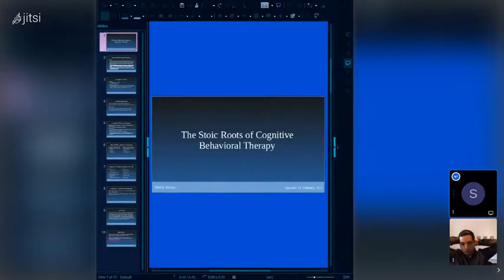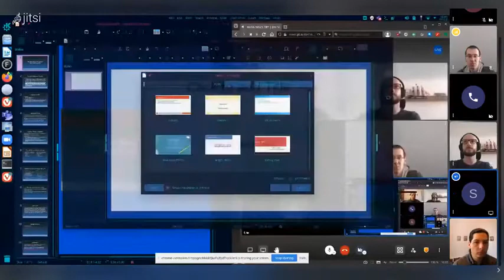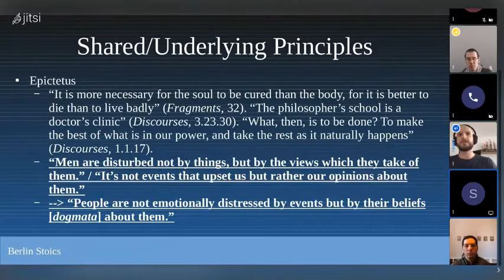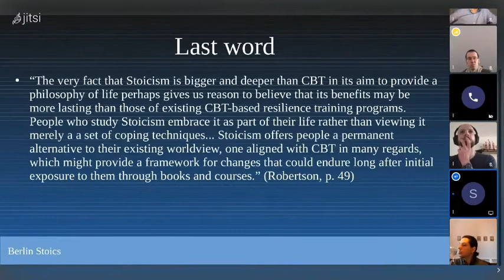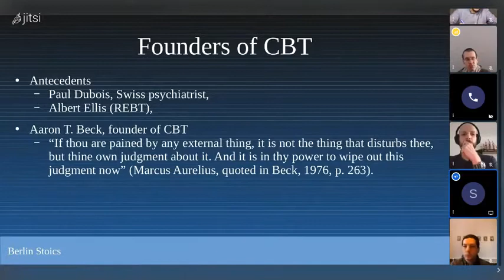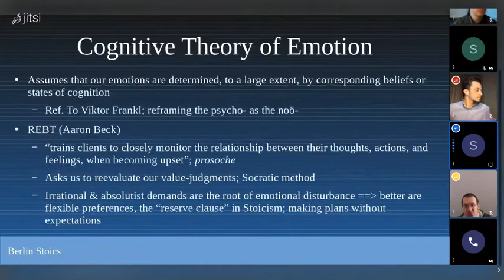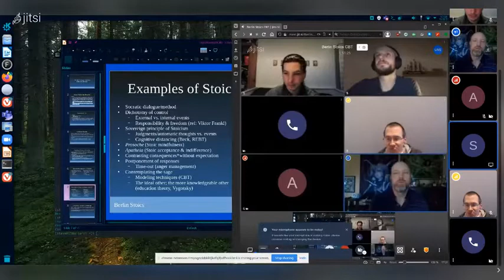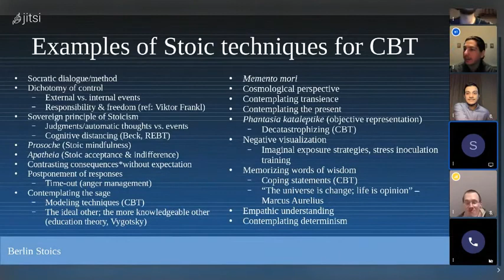The Stoics Roots of Cognitive Behavioral Therapy | Berlin Stoics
This event took place on Saturday, 13. February, 2021.